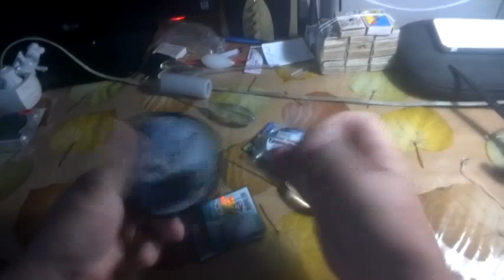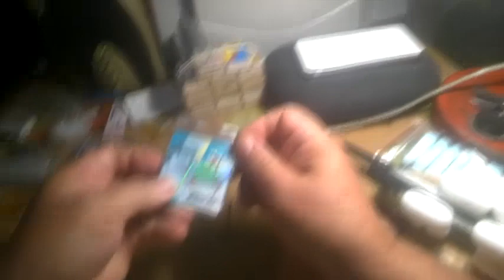Снасть на САРГАНА легко и быстро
Расскажу о том, как собрать бомбарду для ловли саргана, а в следующем ролике-резинка на саргана

Мой канал о рыбалке,о природе,о том как я ловлю рыбу и на что . Как своими руками сделать снасти и приспособления для рыбалки.И о многих полезных "мелочах", о которых нельзя забывать на рыбалке

Группы
 Проросшие зерна
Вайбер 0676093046